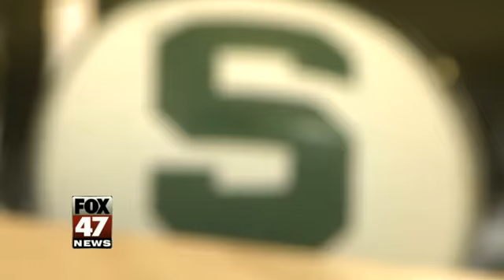Spartan Gear Sells, Win or Lose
Results don't deter Spartan spirit when it comes to merchandise.